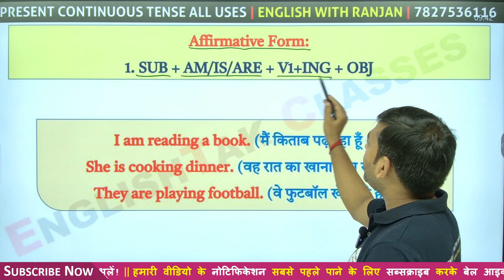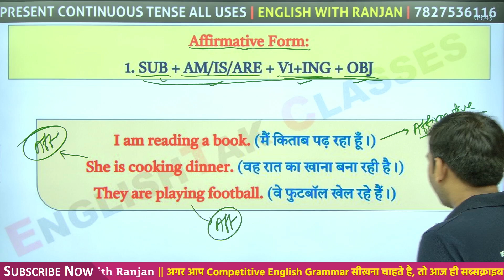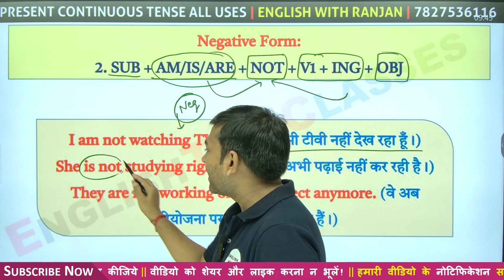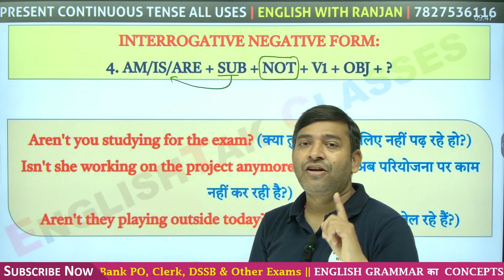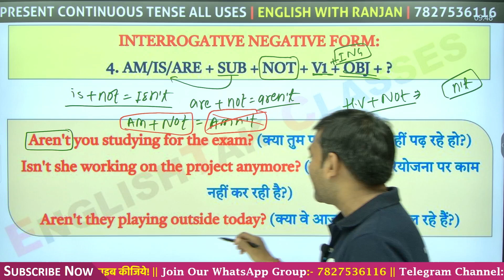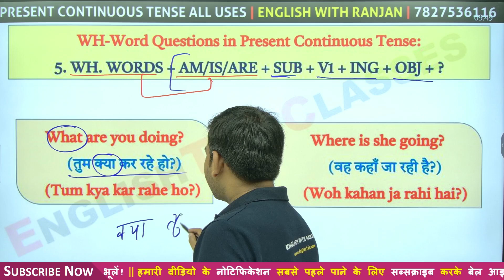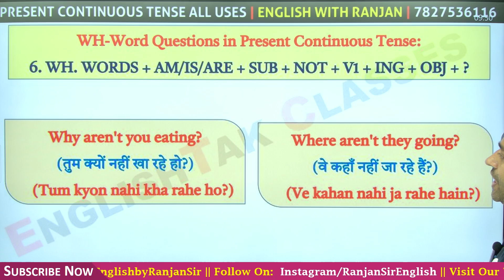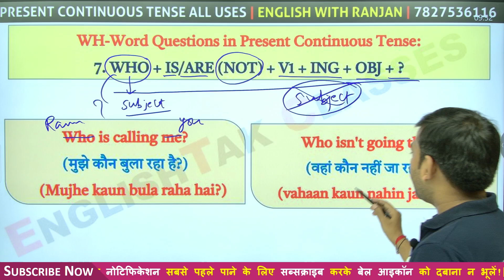Present Continuous Tense All Structures in English Grammar || English with Ranjan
Playlist 1. TENSE GYAN BY RANJAN SIR

Playlist 2. SSC GD 2024-25 ENGLISH BY RANJAN SIR

Playlist 3. English Grammar Gyan by Ranjan Sir

Playlist 4. Verb in English Ranjan Sir

Playlist 5. Common Error Gyan by Ranjan Sir

Playlist 6. Preposition in English Grammar by Ranjan Sir